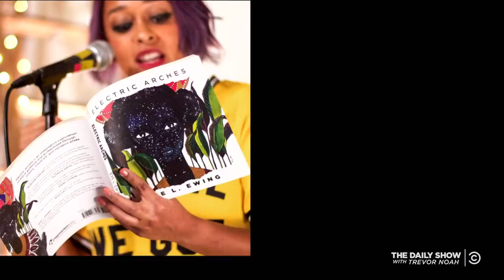Young Chicago Authors: Giving Public School Students a Voice: The Daily Show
Dulce Sloan learns about the organization Young Chicago Authors, which provides creative opportunities to Chicago teens through poetry.